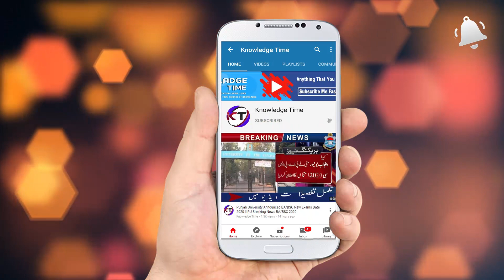Today 22 june BA/BSC students protest against HEC and Promotion || Today Protest in Punjab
Students protest against HEC latest news of today 22 June, Monday. All students want to listen promoted news bu this is not going to happen in the current scenario. Students' promotion to next semester is pending and online exams are still being taken.